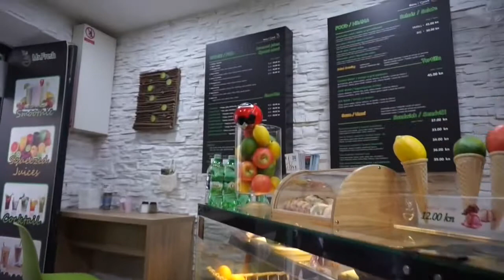My First Day in Dubrovnik, Croatia - Airbnb Tour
My first day in Dubrovnik, Croatia was a doozy! Here's how it went.

MY TECH GEAR:
Action Camera
Memory Card
Action Cam Accessories
Lighting Kit
Mini Tripod